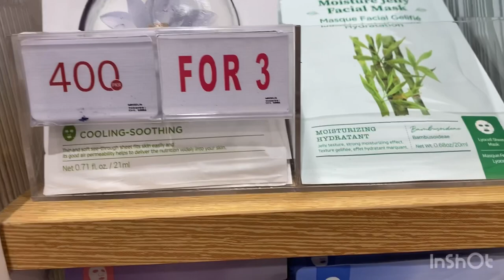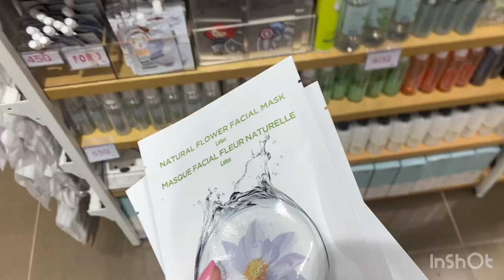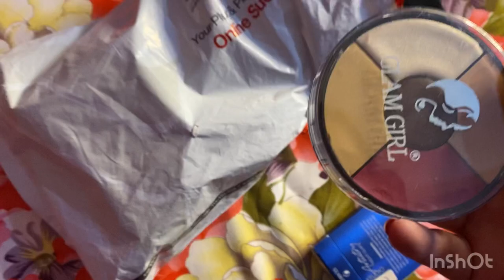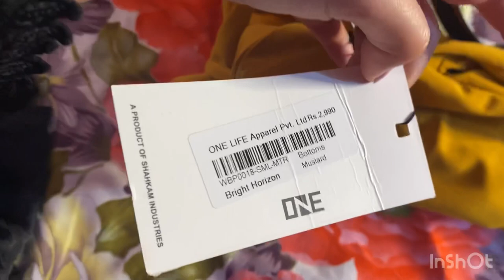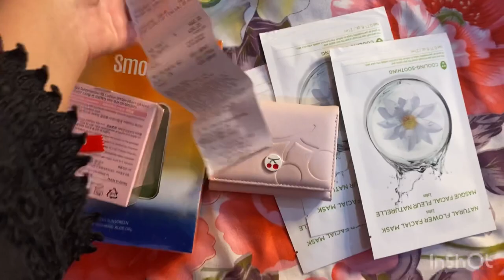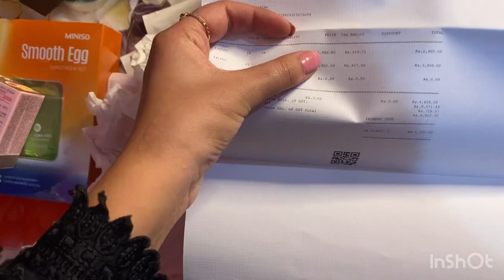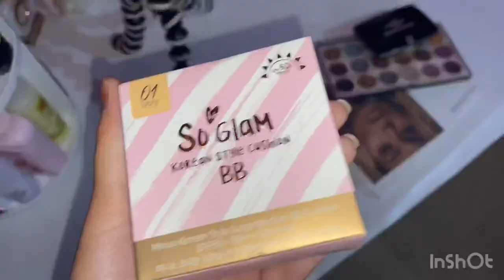Ft-Cousion ka valima Vlog|Shopping haul|Engagment makeup|Bohat hi messed up hogaya jaldi main sab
insta id